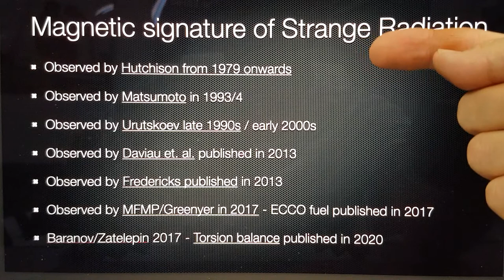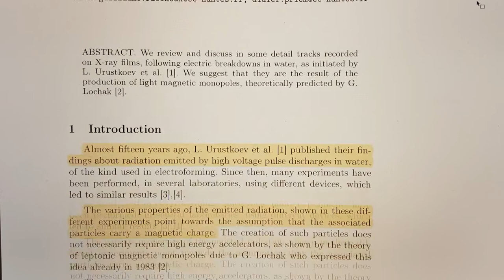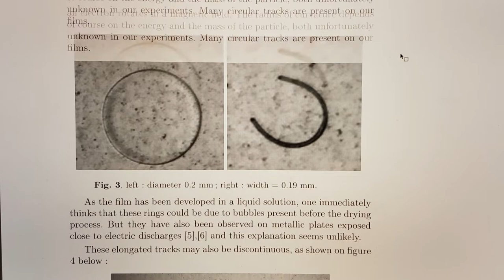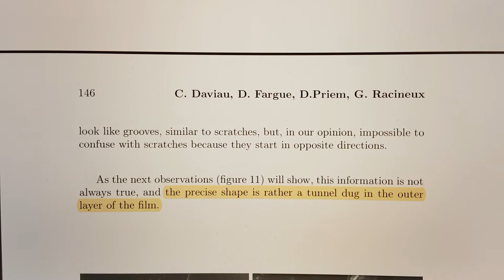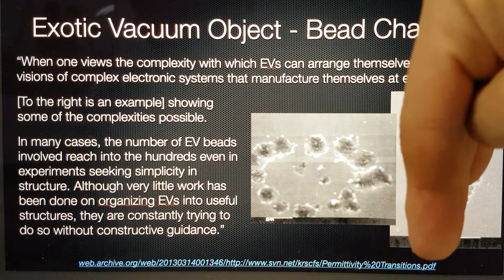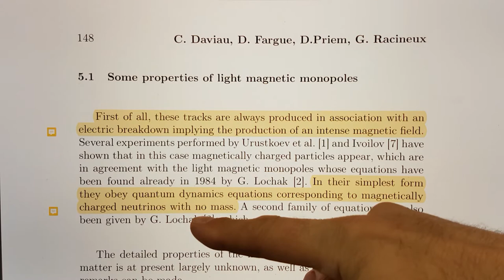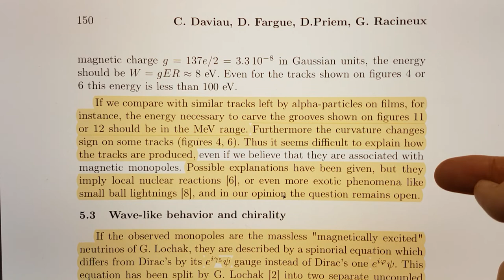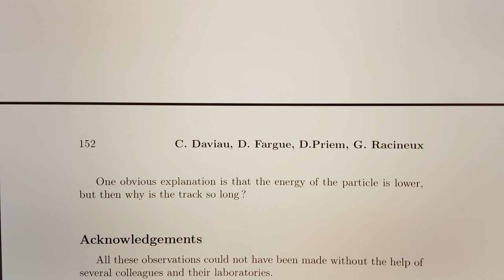Magnetic signature of Strange Radiation - P1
A first look at the magnetic nature of Strange Radiation - P1 some of its signatures.